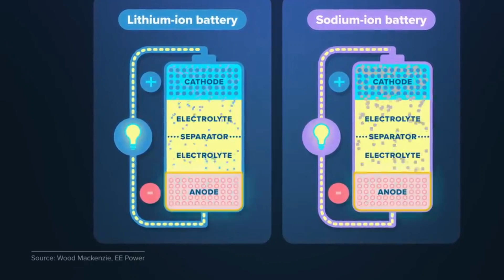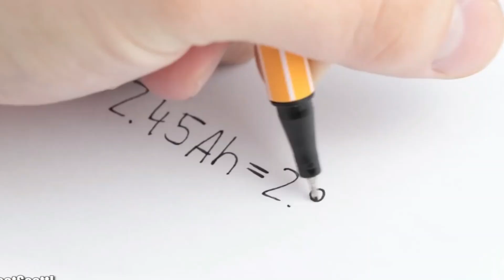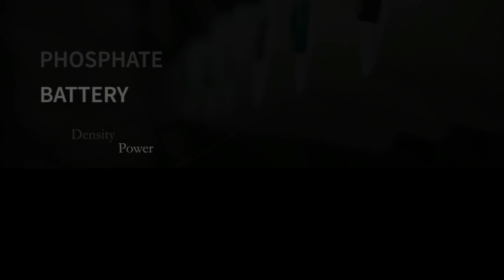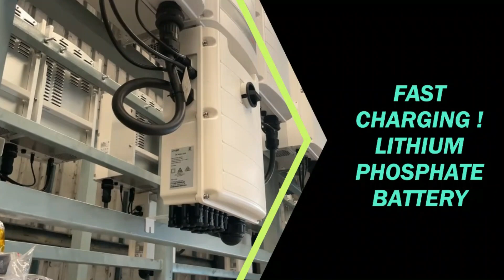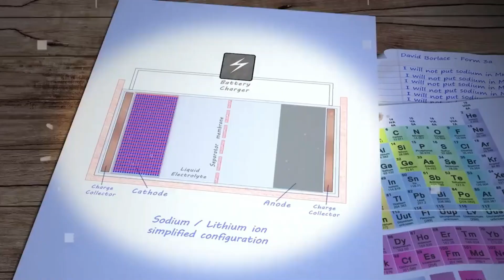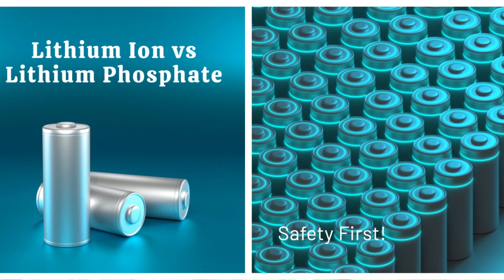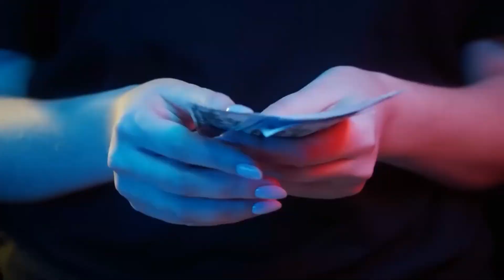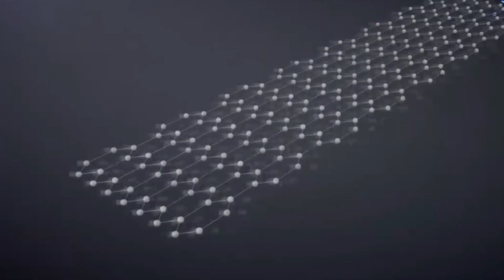2024 में बैटरी का भविष्य: 🔄 लिथियम फॉस्फेट या सोडियम आयन? कौन जीतेगा! 🔥solar battery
itle: Which one will be the future of energy: sodium ion or lithium ion?
Description:
Sodium-ion and lithium-ion batteries are two of the most promising technologies for storing energy. Both have their own advantages and disadvantages, and it is still too early to say which one will ultimately be the most successful.
Conclusion
Both sodium-ion and lithium-ion batteries have the potential to be the future of energy storage. However, it is still too early to say which one will ultimately be the most successful. Sodium-ion batteries are more abundant and cheaper than lithium-ion batteries, but they have a lower energy density. Lithium-ion batteries have a higher energy density, but they are more expensive and less abundant.
It is likely that both sodium-ion and lithium-ion batteries will be used in the future, depending on the specific application. For example, sodium-ion batteries may be better suited for large-scale energy storage, while lithium-ion batteries may be better suited for portable devices.
future of energy
energy storage
renewable energy
sustainable energy
sodium ion vs lithium ion
future of energy
sodium ion batteries
lithium ion batteries
renewable energy
sustainable energy
clean energy
Frequently asked questions and answers:
What is the difference between sodium ion and lithium ion batteries?
Sodium ion and lithium ion batteries are both rechargeable batteries. They work by using a chemical reaction to store energy. When the battery is discharged, the chemical reaction releases the energy, which can be used to power devices.
The main difference between sodium ion and lithium ion batteries is the material that they are made of. Sodium ion batteries are made with sodium ions, while lithium ion batteries are made with lithium ions. Sodium is a much more abundant element than lithium, which means that sodium ion batteries are potentially cheaper to produce. However, lithium ion batteries have a higher energy density, which means that they can store more energy in a smaller space.
Which type of battery is better?
So, which type of battery is better? It depends on your needs. If you're looking for a battery that is cheap and abundant, then sodium ion is the better choice. However, if you're looking for a battery with a high energy density, then lithium ion is the better choice.
Which type of battery is the future of energy?
It's hard to say for sure which type of battery will be the future of energy. However, both sodium ion and lithium ion batteries have the potential to play a major role in the future of energy. Sodium ion batteries are a good option for large-scale energy storage, while lithium ion batteries are a good option for portable devices.
What are the advantages of sodium ion batteries?
Sodium ion batteries have several advantages over lithium ion batteries. They are:
* More abundant: Sodium is much more abundant than lithium, which means that sodium ion batteries are potentially cheaper to produce.
* Safer: Sodium ion batteries are less likely to catch fire than lithium ion batteries.
* More durable: Sodium ion batteries are more durable than lithium ion batteries and can withstand more abuse.
What are the disadvantages of sodium ion batteries?
Sodium ion batteries also have some disadvantages. They are:
* Lower energy density: Sodium ion batteries have a lower energy density than lithium ion batteries, which means that they can't store as much energy in a given space.
* Less developed: Sodium ion batteries are still under development, and there are some technical challenges that need to be overcome before they can be widely used.
What are the advantages of lithium ion batteries?
Lithium ion batteries have several advantages over sodium ion batteries. They are:
Code snippet
* Higher energy density: Lithium ion batteries have a higher energy density than sodium ion batteries, which means that they can store more energy in a given space.
* Lighter weight: Lithium ion batteries are lighter than sodium ion batteries, which makes them ideal for portable devices.
* Longer lifespan: Lithium ion batteries have a longer lifespan than sodium ion batteries.
What are the disadvantages of lithium ion batteries?
Lithium ion batteries also have some disadvantages. They are:
Code snippet
* More expensive: Lithium ion batteries are more expensive than sodium ion batteries.
* Less abundant: Lithium is a less abundant element than sodium, which means that lithium ion batteries are more likely to be affected by supply chain disruptions.
* Less safe: Lithium ion batteries are more likely to catch fire than sodium ion batteries.
Use code with caution.